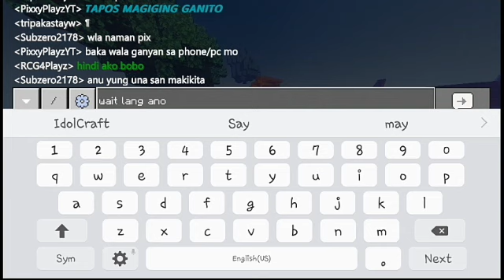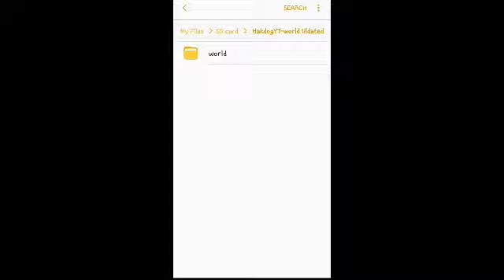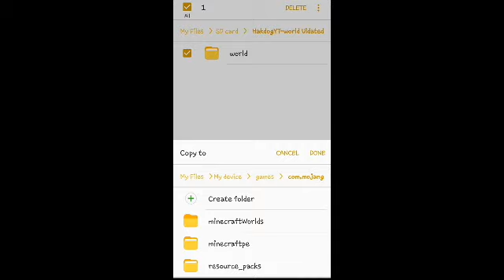Mining Area + World Download // IdolCraft - Episode 5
It is available on utk.io too!